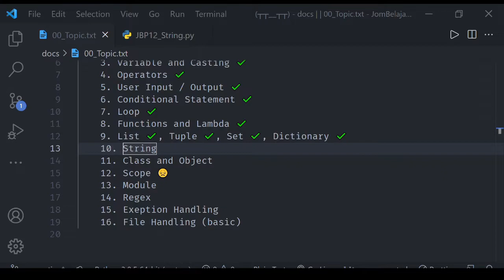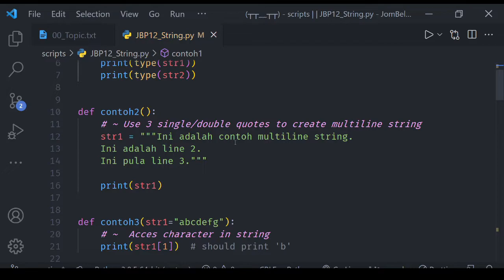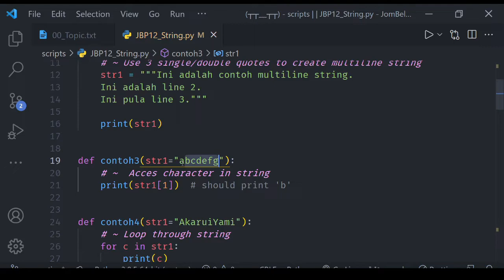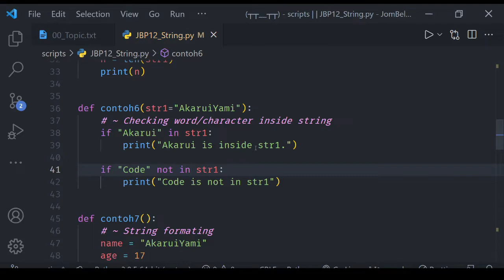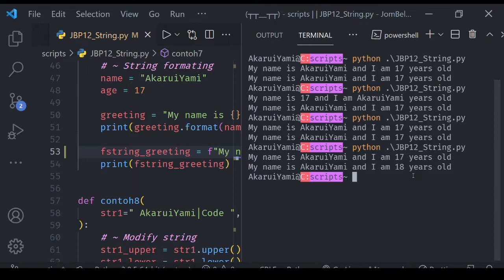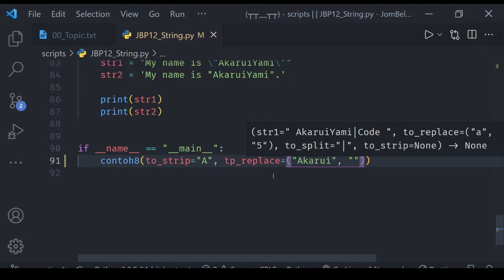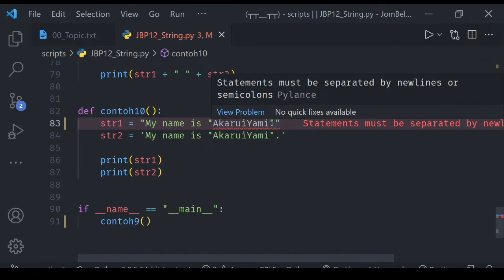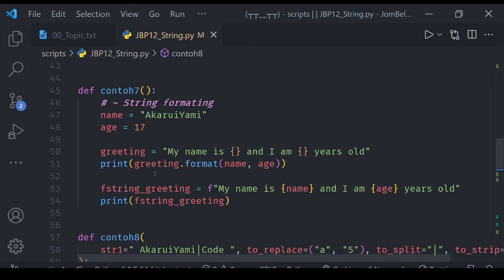[Python] Jom Belajar Python - String [JBP 12]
Timestamps:

00:00 - Intro
00:29 - Create String
01:20 - Multiline String
02:22 - Access Character in String
03:58 - Loop Through String
04:45 - String Length
05:39 - Check if phrase/character Exist in String
07:25 - String Format / F-String
12:33 - Modify String
18:48 - Combine String
19:44 - Escape Character
21:25 - Conclusion
23:30 - Outro